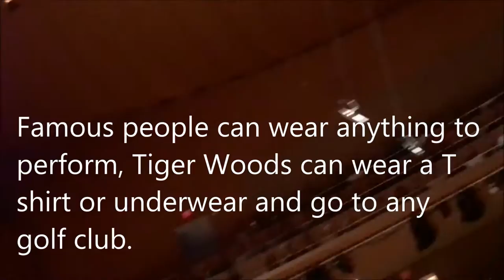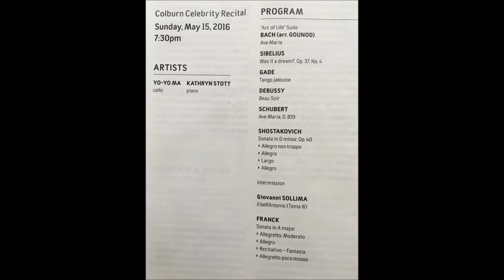Piatigorvsky cello festival, Yo-Yo Ma; Giovanni Sollima workshop in improvistion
Yo-Yo Ma introduces cellist and composer Giovanni Sollima at Disney Hall who lead a improvisation work shop for young cellists on May 19th 2016.